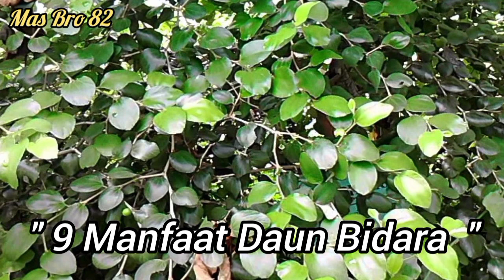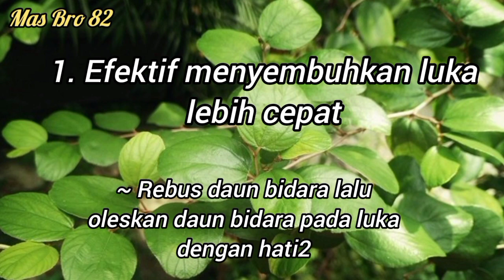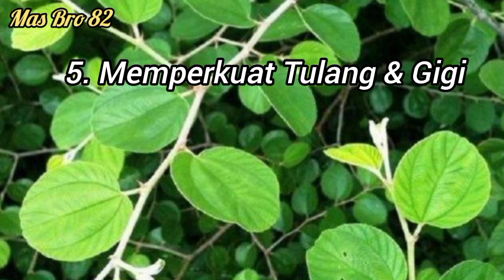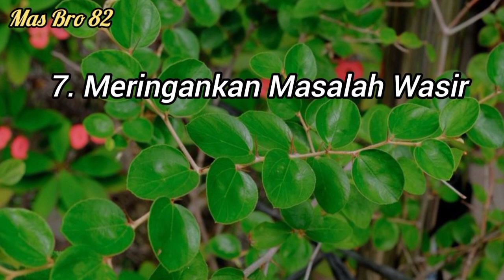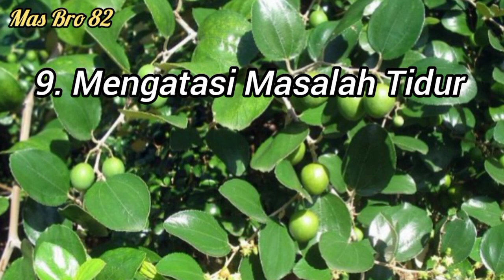MANFAAT DAUN BIDARA UNTUK KESEHATAN